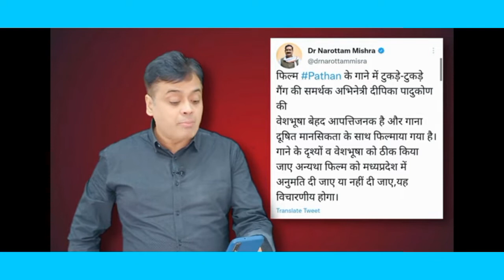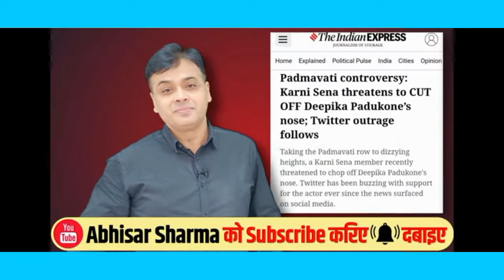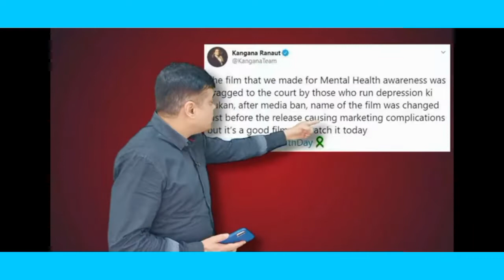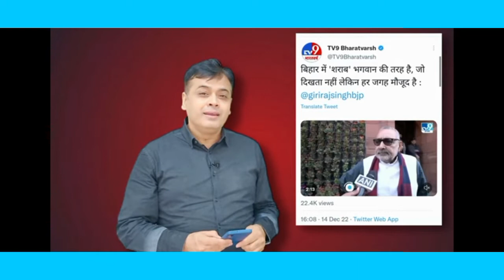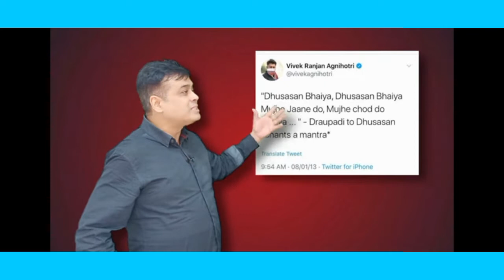दीपिका बहाना Pathan निशाना। पठान पर बढ़ता जा रहा विवाद। pathan movie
दीपिका बहाना Pathan निशाना। पठान पर बढ़ता जा रहा विवाद।abhisarsharma